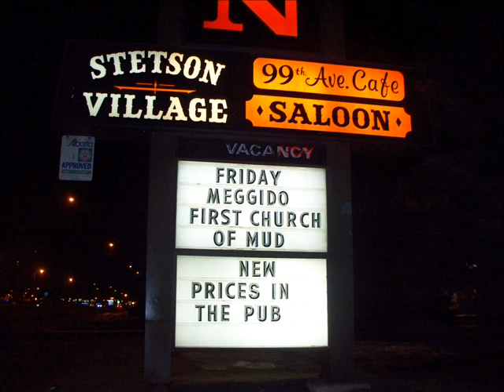FIRST CHURCH OF MUD - Blind Leading Blind Photo Slideshow EXPLICIT LYRICS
Canadian heavy metal band, FIRST CHURCH OF MUD's song 'Blind Leading Blind' along with a photo slideshow of the band playing live and partying. Parental Advisory: EXPLICIT LYRICS